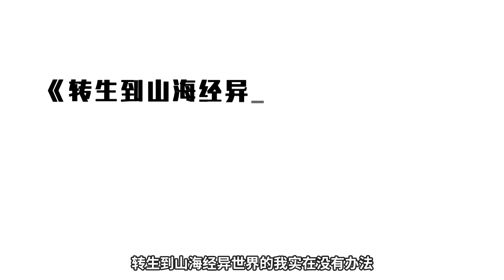你们管这玩意叫饕餮？ 【折腾5号】